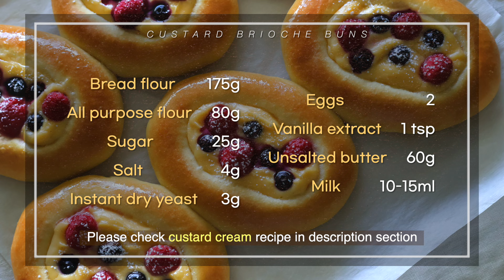커스터드와 브리오슈는 환상의 궁합입니다 🧈💛 손반죽 풍미가득 브리오슈 만들기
🏡 영상의 자세한 설명은 유튜브 자막기능을 켜주세요
🏡 레시피와 자세한 설명은 아래 ▿ 더보기를 눌러 확인해주세요

안녕하세요, 까사윤입니다
오늘은 홈메이드 커스터드크림이 더해진 브리오슈 번을 만들어봤어요

평소엔 담백한 바게트류의 빵을 주식으로 먹고 있지만 가끔씩 버터향 가득하고 폭신한 빵이 먹고싶을때 만들어먹으면 너무나 좋은 그런 레시피랍니다!
아이들 간식으로도 너무나 좋고 모양도 맛도 빵집 못지않게 정말 고소하고 맛있어요 😋
방금 오븐에서 나온 따끈따끈한 브리오슈는 정말 천상의 맛인것 같아요..🤩ㅎㅎ
꼭 한번 만들어보세요 😉

영상의 자세한 설명을 위해 한국어 자막을 켜주세요 :)

궁금한 점은 언제나 댓글로 남겨주세요

  커스터드 브리오슈 번
                  6개 분량
강력분 175g
중력분 80g
설탕 25g
소금 4g
인스턴트 드라이이스트 3g
달걀 2 개
바닐라 익스트랙 1 작은술 (또는 바닐라 페이스트 1/2 작은술)
따듯한 우유 10-15ml

- 커스터드 크림
우유 225ml
바닐라 익스트랙 2 작은술 (또는 바닐라 페이스트 1 작은술)
설탕 55g
옥수수전분 15g
소금 한꼬집
달걀 노른자 2개

1. 깨끗한 볼에 모든 가루류를 넣어 가볍게 섞어줍니다. 볼의 중앙에 달걀, 바닐라 익스트랙을 넣어 먼저 풀어준 후 가루류와 조금씩 혼합해줍니다. 실온의 부드러운 버터를 넣어 준 후 반죽의 되기에 따라 우유를 조절하며 더해줍니다.
2. 작업대로 반죽을 옮겨 손반죽 해줍니다. 약 10-13분간 손반죽 후 매끈해진 반죽을 볼에 옮겨담고 따듯한 곳에서 약 1시간-1시간 반 동안 1차발효시간을 가집니다.
3. 그동안 커스터드 크림을 준비합니다. 소스팬에 우유, 바닐라 익스트랙을 넣어 준 후 중불로 가볍게 끓여줍니다. 윗면을 덮고 그대로 둡니다. 다른 깨끗한 볼에 무염버터를 제외한 모든 재료를 넣어 매끈하게 섞어줍니다. 끓여준 우유를 아주 소량씩 달걀 혼합물에 더해주며 거품기로 섞어줍니다. 모두 섞인 혼합물을 다시 팬으로 옮겨 담아 중불로 조리합니다.(약 4-5분) 적당한 되기로 만들어진 크림에 마지막 재료인 무염버터를 더해 섞어줍니다. 크림은 체어 걸러 윗면을 덮고 냉장고에 보관합니다.
4. 1차발효를 마친 반죽을 6개로 분할해줍니다. 밀대를 사용해 반죽을 일정한 굵기로 밀어준 후 테두리를 제외한 중앙을 도구를 사용해 깊게 눌러 홈을 만들어줍니다. 윗면을 덮고 따듯한 곳에서 2차발효 합니다. (약 40-50분)
5. 굽기 전, 커스터드 크림을 반죽의 홈에 올려 펼쳐준 후 원하는 토핑을 더해줍니다. 180도로 예열된 오븐에 약 12-15분 구워줍니다.
6. 구워진 브리오슈에 녹인 무염버터를 발라 마무리해줍니다.